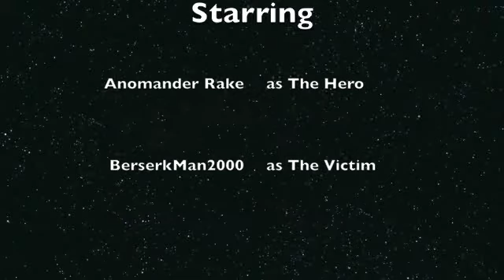Rake vs BerserkMan2000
Another villain down in flames